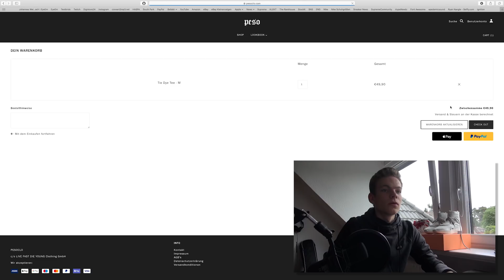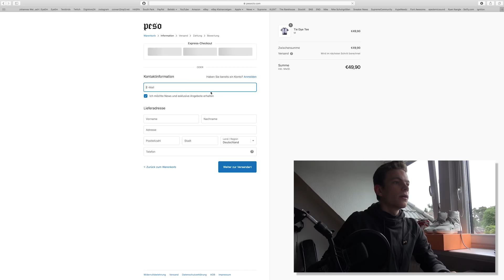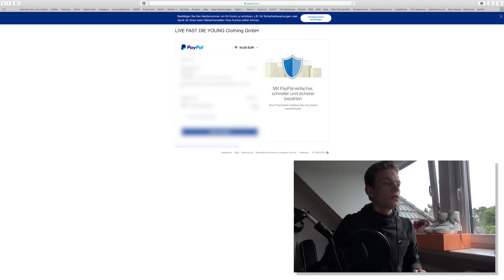Peso Season 7 Live Cop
Moin Leute und herzlich willkommen auf unserem Kanal, heute versuchen wir gemeinsam das PESO TIE DYE TEE, aus der Season 7 Collection zu kaufen.